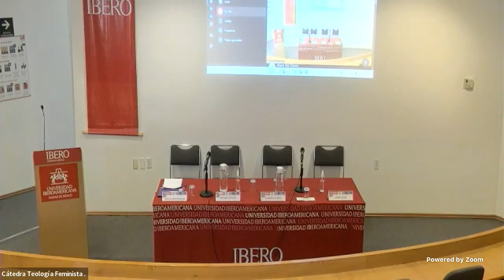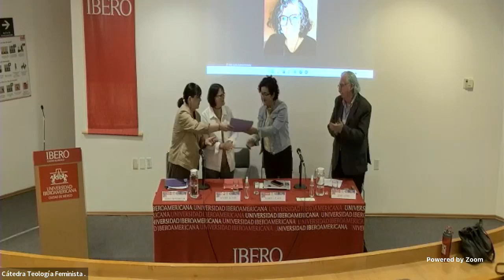María Van Doren